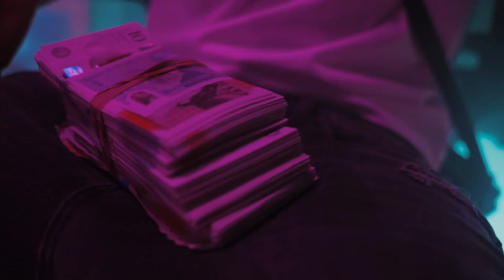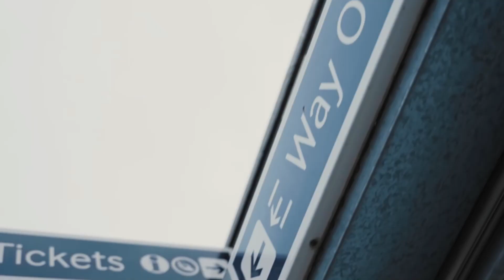Dave - ASTRO DRILL. PART 4 ft. Gazo x AJ Tracey x Fizzler [Music Video]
⛓ EPISODE.4 ⛓

Audio Utilisés :
Fizzler - FlyStyle
Gazo - M.A.L.A
Dave - Verdansk
AJ Tracey & Mabel - West Ten

Vidéos Utilisées :
Fizzler - Snakes & Fakes
DA Uzi - On se reverra plus feat. Gazo
AJ Tracey - Anxious
Dave - Cash (ft. Stormzy)